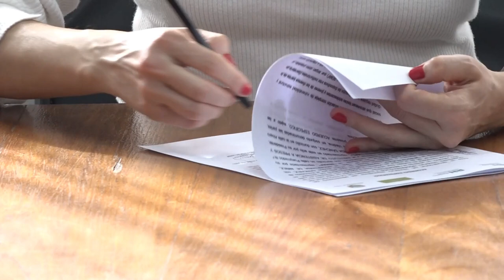PONEN EN MARCHA TALLERES LABORALES EN VIEDMA